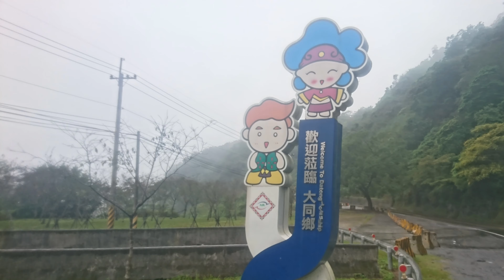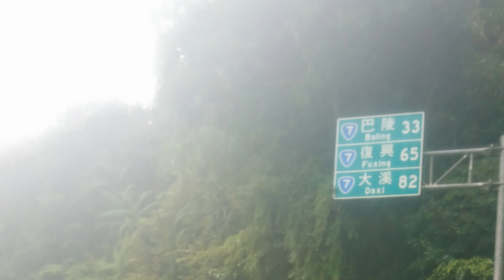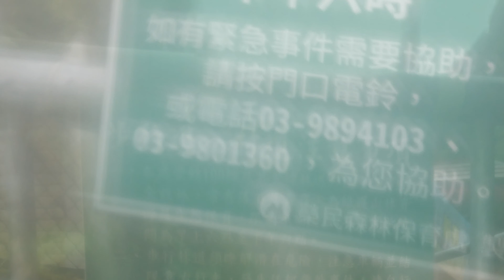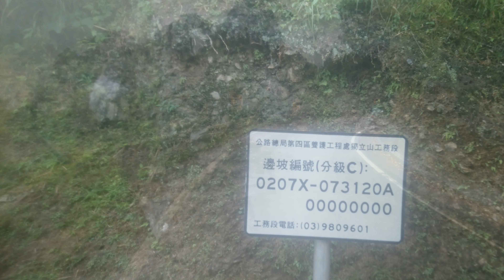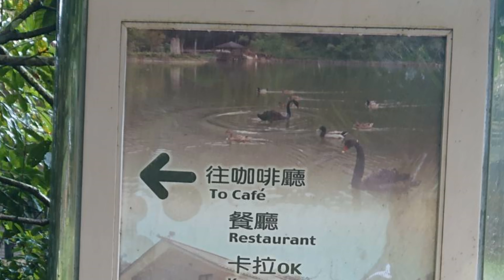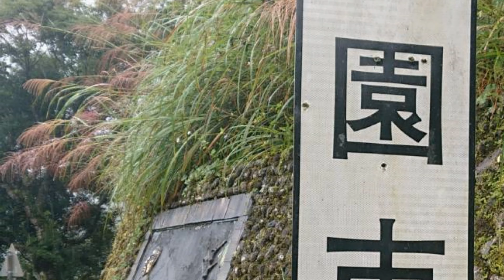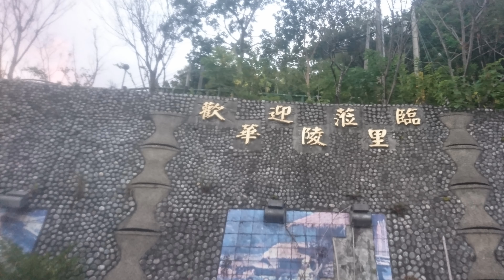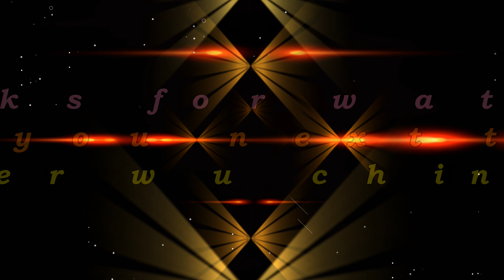北橫超馬D2~(大同鄉茶之鄉休閒民宿 - 巴陵達觀山莊)~戀上超馬4K